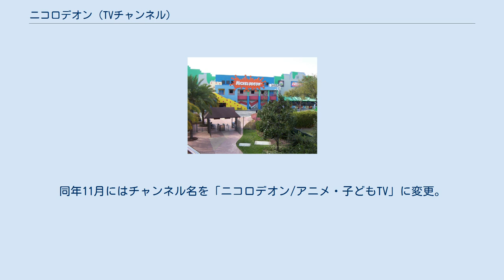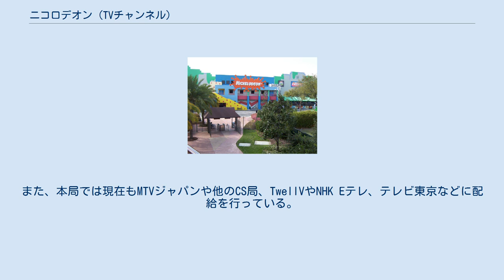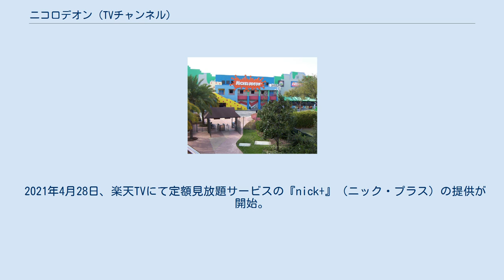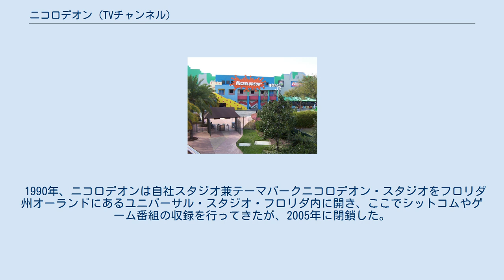ニコロデオン (TVチャンネル)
かつて存在したスカパー!のテレビチャンネル
バイアコムCBS 」 バイアコムCBSドメスティック・メディア・ネットワークス 」 ニコロデオン (TVチャンネル) ニコロデオン（英語: Nickelodeon）は、アメリカ合衆国のケーブルテレビチャンネル。
幼児・児童向け番組を専門とするチャンネルで、『スポンジ・ボブ』や『ザ・ペンギンズ from マダガスカル』などのアメリカで人気のアニメ番組を多くの国で放送している。
バイアコムCBS傘下のバイアコムCBSドメスティック・メディア・ネットワークスが運営する。
 日本では1998年11月15日にディレクTVで放送開始（委託放送事業者はワンダーウェーブ株式会社、Ch.272）。
開局直後は「ニッケルオデオン」の名前であったが、1999年1月に現在の名称に変更された。
 ディレクTVの日本撤退に伴い、2000年10月にプラットフォームをスカイパーフェクTV!に移行（委託放送事業者はジャパンイメージコミュニケーションズ、Ch.278）。
チャンネル名は「ニコロデオン/教養バラエティータイム」。
2001年にニコロデオン・マネージメント・プライベート・Ltd日本支社（ニコロデオン・ジャパン）設立。
同年11月にはチャンネル名を「ニコロデオン/アニメ・子どもTV」に変更。
 2005年1月、現在の日本での運営会社であるViacom International Japan（VIJ）株式会社設立。
2006年1月には電気通信役務利用放送に移行（電気通信役務利用放送事業者はMTVジャパン株式会社、現在のバイアコム・ネットワークス・ジャパン株式会社、Ch.751に変更）。
2006年10月にはチャンネルのリニューアルが行われた。
2008年1月、VIJがMTV Networks Japan株式会社（MTVNJ）に社名変更（のち合同会社に組織変更）。
 しかし、日本アニメの根強い人気に加え、同業会社であるディズニー・チャンネルやカートゥーン ネットワークなどとの競争で苦戦を強いられた結果、2009年9月30日にチャンネル放送を一旦終了。
また、本局では現在もMTVジャパンや他のCS局、TwellVやNHK Eテレ、テレビ東京などに配給を行っている。
 日本での再開局を望むニコロデオンファンからの強い要望などもあり、2017年10月18日にNTTドコモ系の動画配信サービスであるdTVチャンネルにてチャンネルの放送を再開する事が発表された。
更に2018年1月29日には日本テレビ系の動画配信サービスのHuluでも放送される事が発表。
同年1月30日に放送を開始した。
 2018年4月20日、Facebook公式アカウントが開設。
 2018年7月3日、Amazonプライム・ビデオチャンネルにて放送開始。
 2019年3月15日、music.jp（テレビコース）にて放送開始。
2021年1月31日に放送を終了した。
 2021年4月28日、楽天TVにて定額見放題サービスの『nick+』（ニック・プラス）の提供が開始。
 ニコロデオン（2018年 - ） テレビアニメ テレビドラマ 特別番組 ニコロデオン（1998年 - 2009年） テレビアニメ テレビドラマ 子供向け教育番組 ゲーム番組 2009年撤退後に放送・配信された番組 テレビアニメ 『スポンジ・ボブ』などスカパー!撤退前から放送されていた番組は除く。
 テレビドラマ 特撮番組 nick+(ニックプラス)とはカナダで行われている定額制動画配信サービスのことで、Amazon Prime VideoとApple TVにて提供を開始している。
日本では2021年4月28日からRakuten TVから提供されている。
 いずれも日本語吹き替え作品 ニコロデオン・スタジオ 1977年に「QUBE」というケーブルテレビ網で始まった児童向けチャンネル「ピンホイール」が改称し、1979年に「ニコロデオン」として開局。
局名は20世紀初頭の小規模な映画館の名にちなむ。
ワーナー・ケーブルで放送開始。
1986年にはワーナー・ケーブルは各ケーブルチャンネルを独立会社とし、ニコロデオンもMTVなどとともにバイアコムに売却。
 1990年、ニコロデオンは自社スタジオ兼テーマパークニコロデオン・スタジオをフロリダ州...